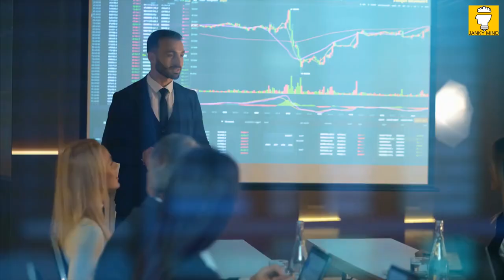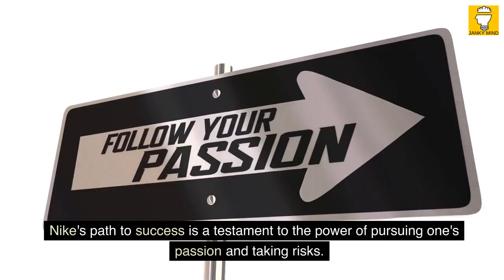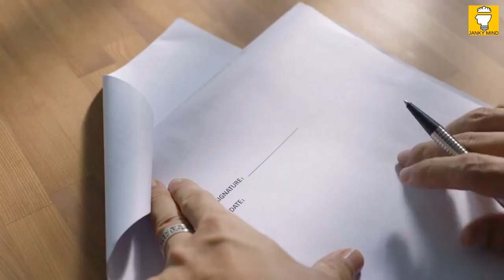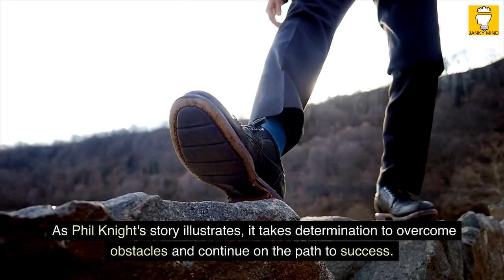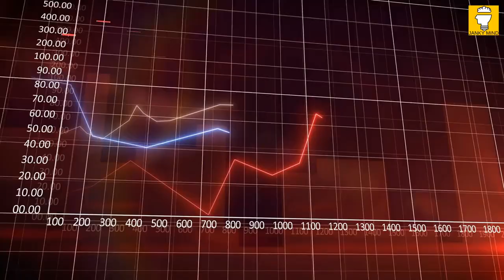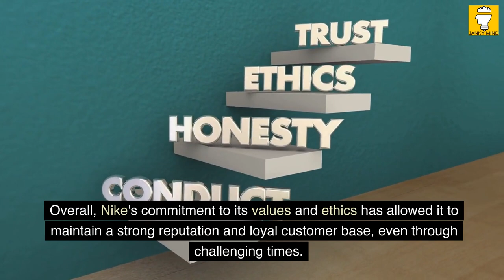Shoe Dog by Phil Knight | Book Summary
Welcome to the book summary Shoe Dog - A Memoir by the Creator of Nike by Phil Knight. In this book summary, Imagine starting a business with no prior experience or knowledge in the industry. This is exactly what Phil Knight did when he founded Nike. Through his book "Shoe Dog," we get a glimpse into the mind of this genius entrepreneur and the rollercoaster ride he went through to build up his company.
As you follow the beginnings and rise of this footwear empire, you'll see how Phil Knight's daring spirit and willingness to take risks helped him achieve success. Despite fumbling his way through the running shoe business, Knight reached out to business people worldwide to learn and grow his company.
Through this video, you'll learn how Knight led a team of creative misfits, faced major lawsuits, and handled a scandal, all while building one of the most powerful brands in the world. You'll also discover interesting facts such as why the name "Nike" is perfect for running shoes, how a new type of glue helps factory workers avoid cancer, and why an Olympic coach experimented with fish-skin shoes.
Phil Knight's story is an inspiration to anyone who wants to start a business, showing that with perseverance and a willingness to take risks, anything is possible.